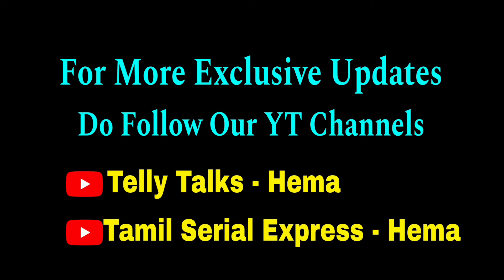வதந்திகளுக்கு முற்று புள்ளி🙏🙏 ஆனால்..